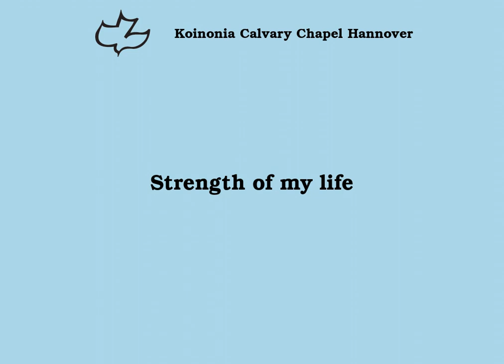Strength of my life